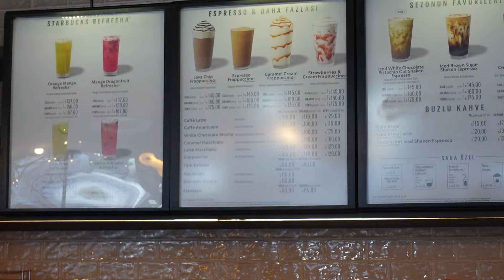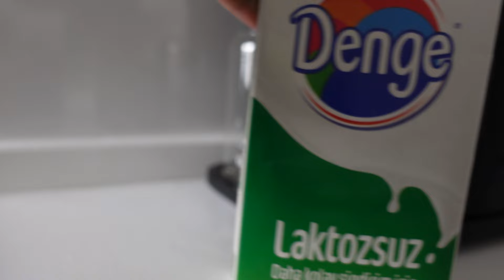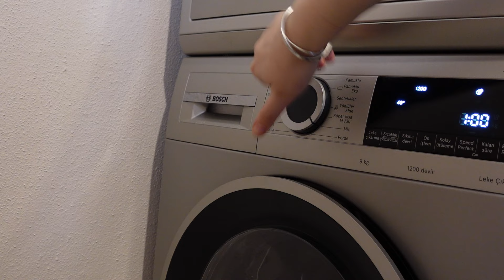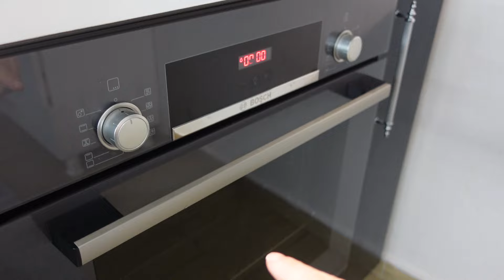VLOG | HARBİYE TAN TAŞÇI KONSERİ | DETAYLI MUTFAK TEMİZLİĞİ | MİNİ MARKET ALIŞVERİŞİ | EV İŞLERİ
Herkese merhaba, umarım keyifle ve beğenerek izlersiniz.

Markalar için